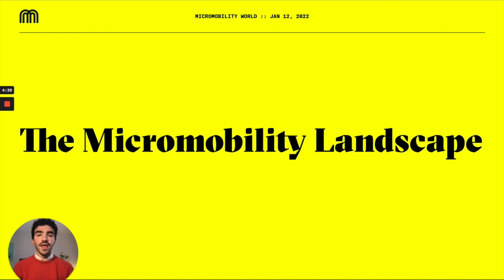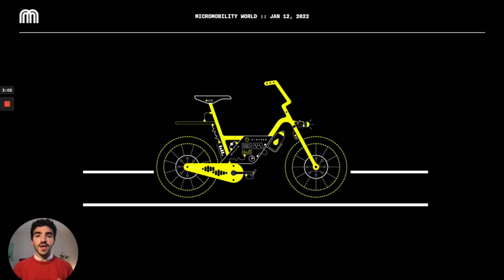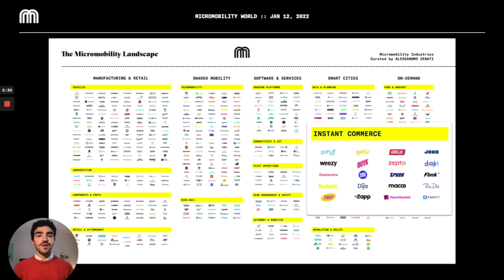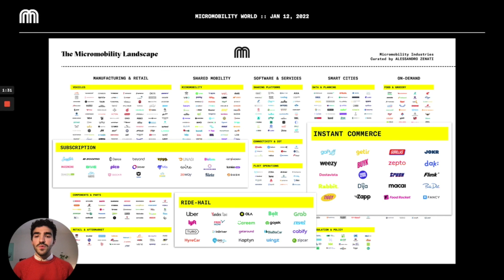Revealing the Latest Micromobility Landscape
On January 12, 2022, Alessandro Zenati released the latest version of The Micromobility Landscape, a visual and organizational database featuring more than 800 global companies in micromobility, ride-hail, delivery, smart cities, urban infrastructure, and more.